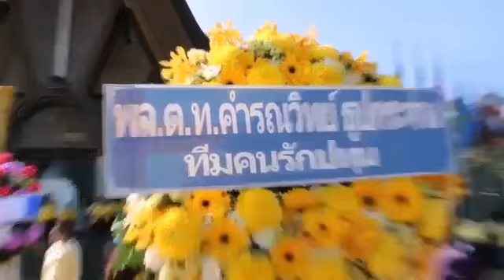ปทุมธานี รองผู้บัญชาการสถาบันวิชาการป้องกันประเทศ เป็นประธานในพิธีวางพวงมาลาและถวายบังคมเบื้องหน้าพร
ปทุมธานี รองผู้บัญชาการสถาบันวิชาการป้องกันประเทศ เป็นประธานในพิธีวางพวงมาลาและถวายบังคมเบื้องหน้าพระบรมฉายาลักษณ์พระบาทสมเด็จพระบรมชนกาธิเบศร มหาภูมิพลอดุลยเดชมหาราช
บรมนาถบพิตร เนื่องในวันคล้ายวันสวรรคตและแสดงความจงรักภักดีระลึกถึงพระกรุณาธิคุณ ณ อนุสรณ์สถานแห่งชาติ ตำบลคูคต อำเภอลำลูกกา จังหวัดปทุมธานี
วันที่ 13 ตุลาคม 2562 เมื่อเวลา 09.00 น.พลโทขจรฤทธิ์ นิลกำแหง รองผู้บัญชาการสถาบันวิชาการป้องกันประเทศ
เป็นประธานในพิธี วางพวงมาลาและถวายบังคมเบื้องหน้าพระบรมฉายาลักษณ์พระบาทสมเด็จพระ บรมชนกาธิเบศร  มหาภูมิพลอดุลยเดชมหาราช บรมนาถบพิตร เนื่องในวันคล้ายวันสวรรคตและแสดงความจงรักภักดีและระลึกถึงพระกรุณาธิคุณ โดยมีสถาบันวิชาการป้องกันประเทศ
พลตำรวจโทคำรณวิทย์ ธูปกระจ่าง(ทีมคนรักปทุม)
วิทยาลัยป้องกันราชอาณาจักร(สถาบันวิชาการป้องกันประเทศ)
สมาคมดนตรีแห่งประเทศไทย
สมาคมผู้นำสตรีพัฒนาชุมชนจังหวัดปทุมธานี
ชมรมทหารพรานค่ายปักธงชัย กรุงเทพฯ
ศูนย์ประสานงานไทยอาสาป้องกันชาติ วังทองหลาง
สมาคมมังสวิรัติไทย
มูลนิธิชินบัญชร
องค์กรสาธารณประโยชน์
ชมรมเศรษฐกิจพอเพียงจังหวัดปทุมธานี
กลุ่มศิษย์เก่า
ชมรมเศรษฐกิจพอเพียงจังหวัดปทุมธานี ผองเพื่อน อาชีวะ 90 เครือข่ายคนจักรยานพัฒนาจังหวัดปทุมธานี เครือข่ายจิตอาสา 9 องค์กรสภาอุตสาหกรรมการท่องเที่ยวจังหวัดปทุมธานีภาคีเครือข่ายประชาชนคนปทุมธานี
ชมรมฟื้นฟูสิ่งแวดล้อมจังหวัดปทุมธานี
เครือข่ายอุตสาหกรรมรักษ์สิ่งแวดล้อม
โรงเรียนเตรียมทหาร
ชมรมทำความดีเพื่อแผ่นดิน และประชาชนเข้าร่วมพิธีเป็นจำนวนมาก เพื่อแสดงความจงรักภักดีและระลึกถึงพระกรุณาธิคุณหน้าพระบรมฉายาลักษณ์พระบาทสมเด็จพระบรมชนกาธิเบศร มหาภูมิพลอดุลยเดชมหาราช และ ผู้เข้าร่วมพิธีถวายบังคม 3 ครั้ง และ วางพวงมาลา เป็นเสร็จพิธี